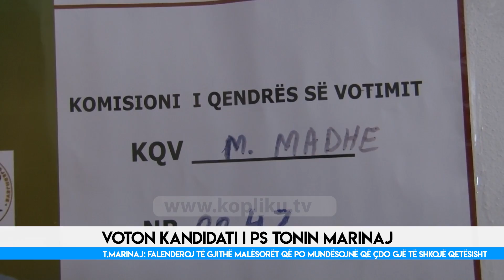Voton kandidati i PS për bashkinë M.Madhe Tonin Marinaj